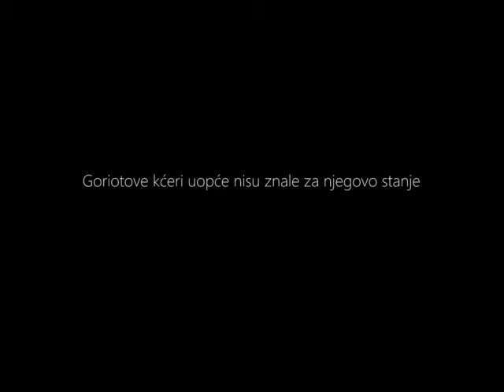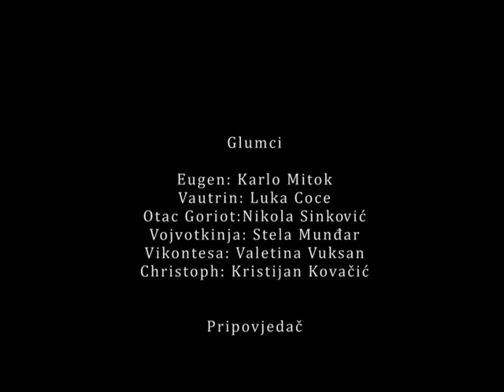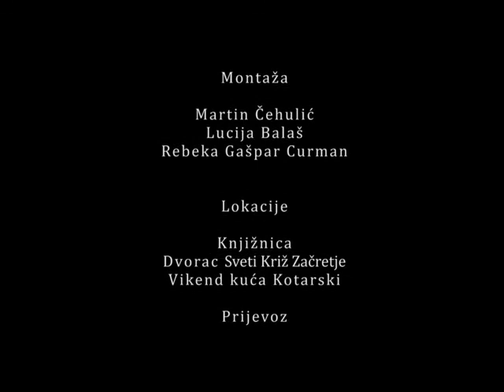Kratki rezovi realizma - Otac Goriot